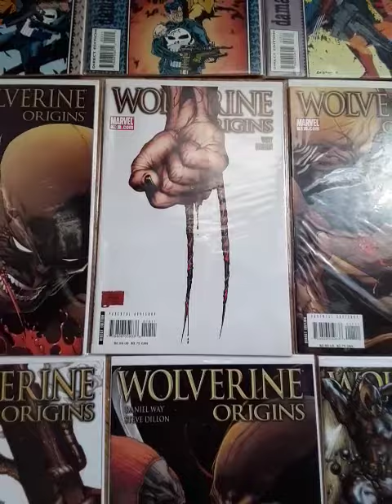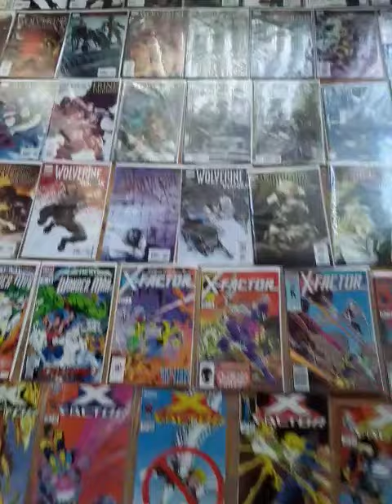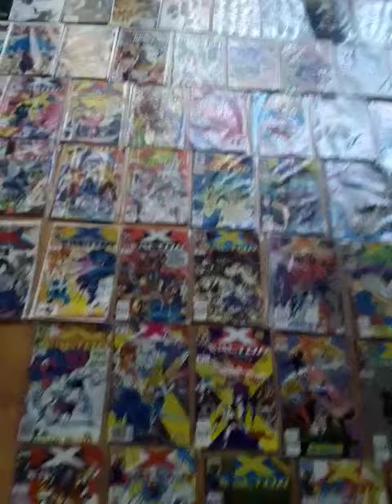Wolverine & the Punisher - X Force/Cable: Messiah War One-Shot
Comic Collection Box 38 PT I